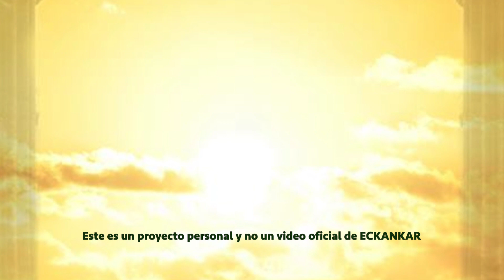Semillas de sabiduria espiritual 13 de julio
Bienvenido a las palabras del Maestro por 13 de Julio
ECKANKAR.ORG.MX
"El amor humano es un aspecto del amor divino. Para aprender a dar amor divino, primero tenemos que aprender a brindarles amor a otros aquí en la tierra: a nuestra familia, a nuestra pareja, a nuestros hijos. Así es como expresamos amor."
Harold Klemp, The Drumbeat of Time [El redoble de tambor del tiempo], Transcripciones del Mahanta, Libro 10, p. 144